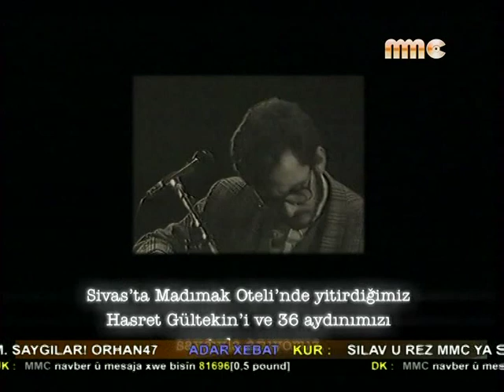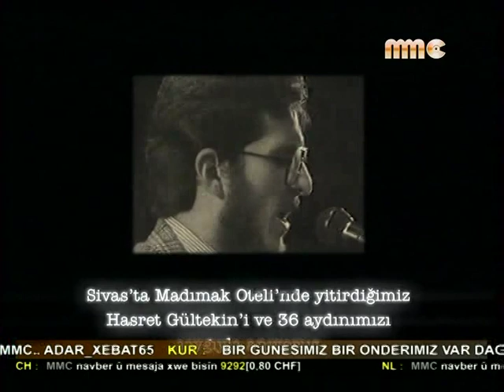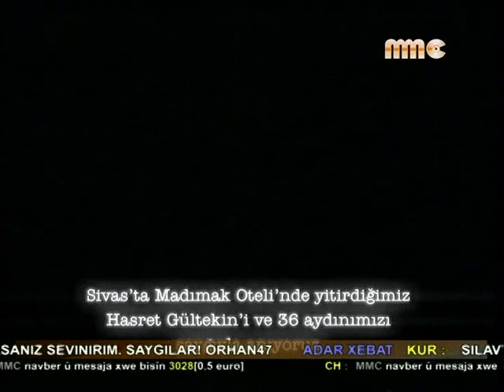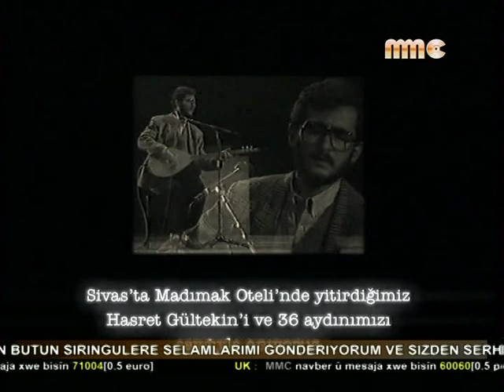Hasret Gultekin Olu Evlerin degil